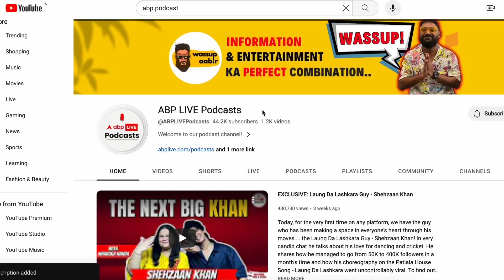ABP Network के Youtube Channel पर हुए 10 करोड़ से भी ज्यादा Subscribers